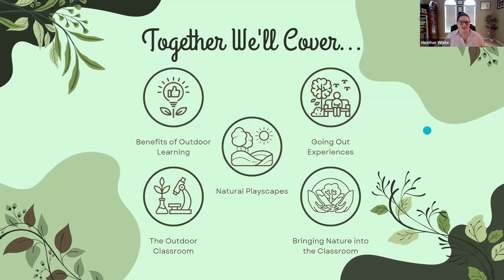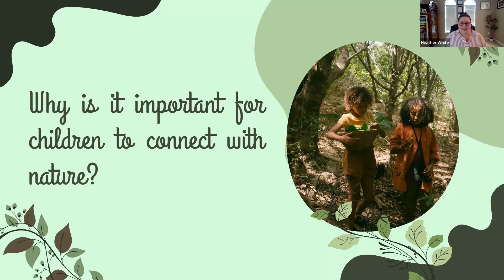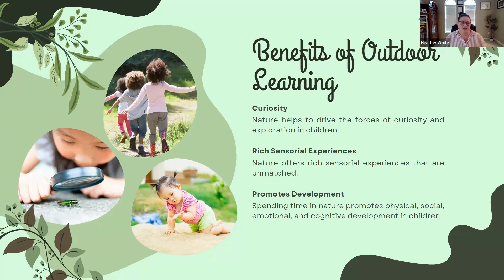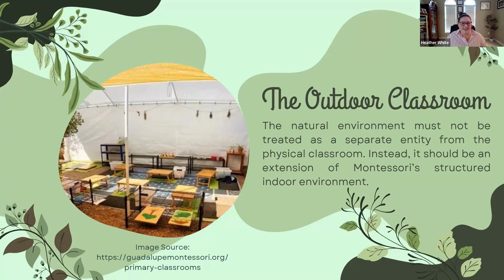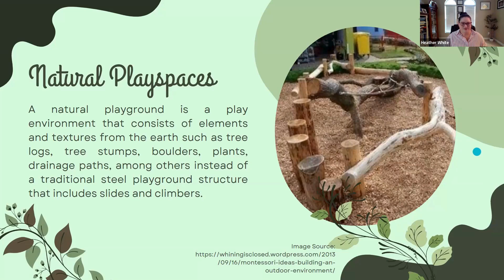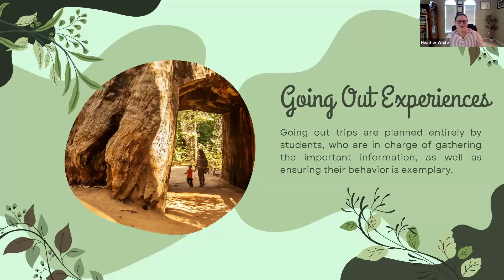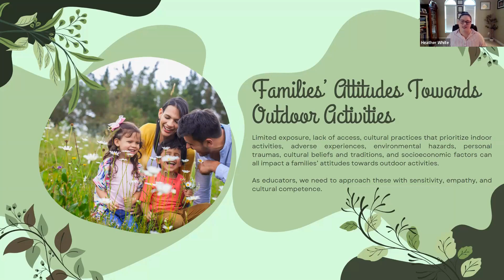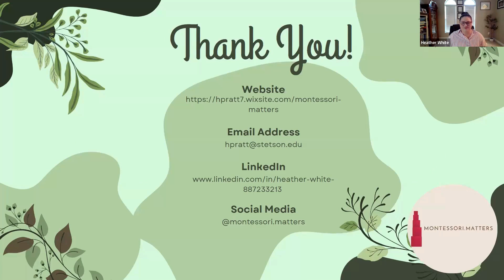How Montessori Pedagogy Promotes a Child’s Connection to the Natural World | Sarasota University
Deep dive into our July Colloquium where Heather White covers how Montessori pedagogy fosters a child’s deep connection to the natural world!

In this video, we’ll uncover the incredible benefits of outdoor learning and how a bond with nature nurtures young minds. We also  dive into the ways Montessori schools create these connections through dynamic outdoor classrooms, enchanting natural playspaces, inspiring “going out” experiences, and seamless integration of natural elements brought into indoor classroom environments.

About Heather White

Heather White has worked in the world of Montessori for more than fifteen years. She began her career as a Montessori early childhood guide and continued her path to work in the elementary I and elementary II classrooms, and later as an Associate Head of School. Heather now works in
several capacities with adult learners working to receive their Montessori certification from The Center for Guided Montessori Studies and creates digital content for several Montessori organizations including the American Montessori Society, Mirus Toys and Guide &amp; Grow.
Heather holds an Ed.S. degree in School Psychology from the University of Central Florida, an M.Ed. with a concentration in Montessori Studies from Plymouth State University, and she’s a Nationally Certified School Psychologist. Heather is AMS credentialed at the 3-6 and 6-9 age
groups and also has experience with children ages 0-3 and 9-12.

Heather lives with her husband, Noah, and her dog, Ellie, in quaint and quiet Eustis, Florida. In her spare time, she enjoys reading, shopping, and playing escape games and going to Disney with her husband. She also volunteers as an administrator for the largest Montessori at Home 0-3 Facebook group and is the treasurer of Florida Montessori Partnerships.